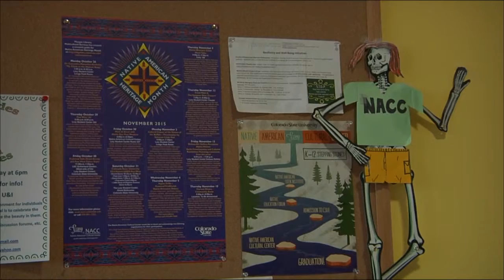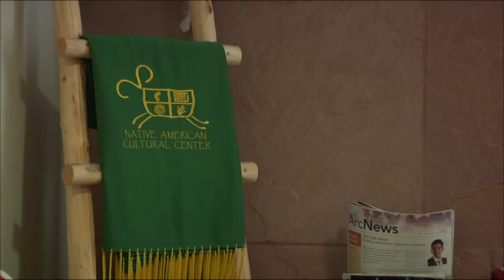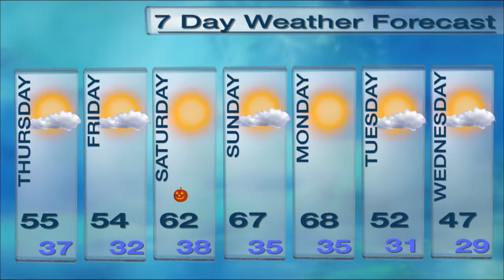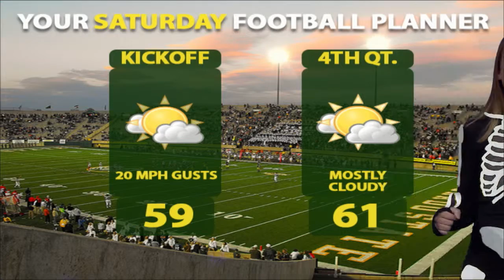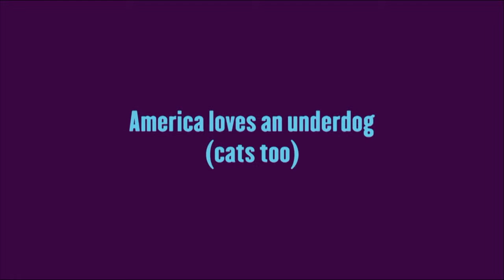CTV News: Thursday, Oct. 10, 2015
On this episode of CTV News, we discuss the latest Republican debate that took place in Boulder. Collegian reporter Elle Mulder was at the event and heard from Donald Trump up close. Grace Reader previews the upcoming events for National Native American Heritage Month being put on by the Native American Cultural Center. All this plus Fort Collins weather, Ram sports and entertainment.